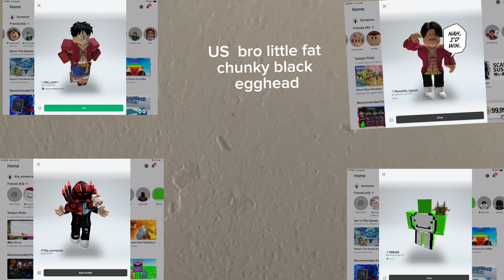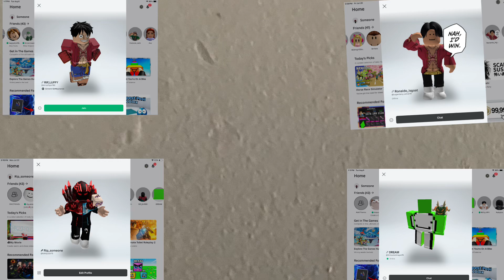Part 5 of the Roblox story